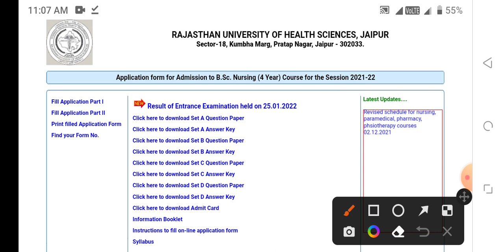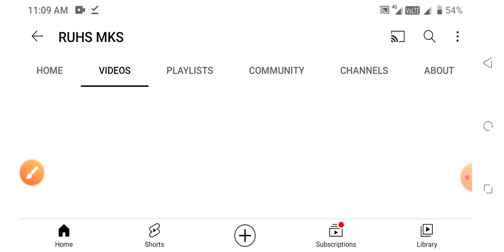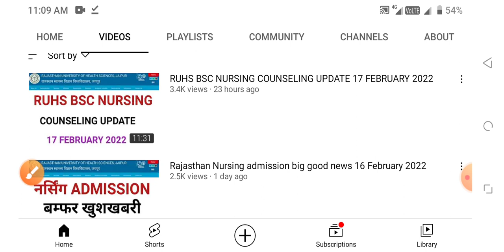RUHS BSC NURSING COUNSELING 18 FEBRUARY 2022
1.BSC NURSING GNM ENTRANCE EXAM BOOK IN HINDI

2.BSC NURSING GNM ENTRANCE EXAM BOOK IN ENGLISH

RUHS BSC NURSING ENTRANCE ANSWER KEY RELEASE
RUHS ANSWER KEY
RUHS BSC NURSING ENTRANCE RESULT
RUHS BSC NURSING ENTRANCE ANSWER KEY